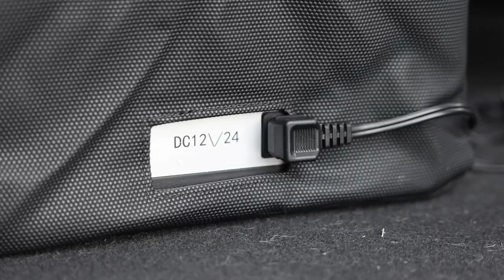JOYTUTUS 26 Quart Portable Refrigerator- Enrich Your Life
JOYTUTUS 12 Volt Refrigerator, 26 Quart / 25L Portable Refrigerator Freezer, -7.6℉ to 50℉, Car Fridge With 12/24V DC Cord and 110V AC Adapter, Electric Cooler for Camping, Road Trip, RV, Vehicle, Truck, Van, Outdoor and Home

【COOL QUICKLY & STAY COLD】Using the aluminum evaporator and compressor, JOYTUTUS portable refrigerator is fast in cooling and easy to adjust between -7.6℉ to 50℉. An empty car refrigerator cools down from 77℉ to 32℉ within 15 minutes. Save money 10x the purchase price versus you buying ice and fast food because the 12v freezer will keep your food frozen along the way and holds temps without spoiling.
【SUPER QUIET & LIGHTWEIGHT】JOYTUTUS 12V refrigerator will impress you with how quiet it is. This semi truck refrigerator is almost silent that you won't notice it at all during your driving. Besides, you can carry this portable fridge through a beach by yourself because it's lightweight, portable even with the embedded handle. Weight: 24.9lb. External dimension: 22.4 * 12.6 * 13.8 inches. Internal size: 13.8 * 9.8 * 10.7 inches.
【CONSUME LESS THAN 1kWh PER DAY】JOYTUTUS fridge freezer can be adjusted to MAX MODE for fast cooling and ECO MODE for energy saving. The rated power of MAX MODE is 45W while ECO MODE is 36W. The compressor will work about 16 hours per day and the consumption for MAX MODE is about 0.72 kWh per day.
【CAR BATTERY PROTECTION】The portable fridge for car can set the starting voltage by adjusting H/M/L gear control. When the car battery power is low, it will stop running to protect the car battery.
JOYTUTUS 12v fridge can keep away from draining the car battery efficiently.
【WARRANTY & PACKAGE】
JOYTUTUS ac/dc portable refrigerators will provide a 2-year quality warranty and lifetime technical support.
JOYTUTUS portable refrigerator freezer + 1 *
 AC adapter (for household)+ 1 * DC cord
(for car and power station) + 1 * user manual.